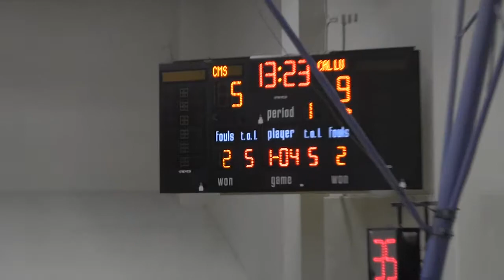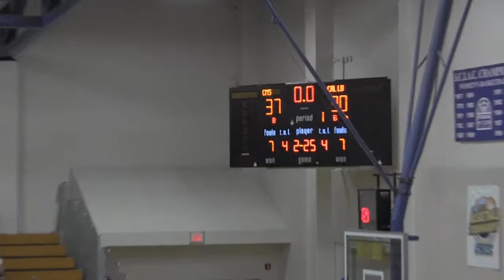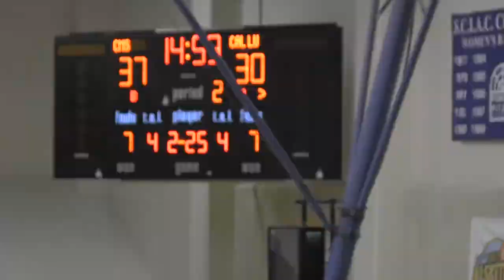Claremont vs Cal Lutheran 2015 (Tyler Gaffaney)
Tyler Gaffaney #14. Claremont vs Cal Lutheran  February 27, 2015
STATS: Points - 26, Rebounds - 5, Assists - 2